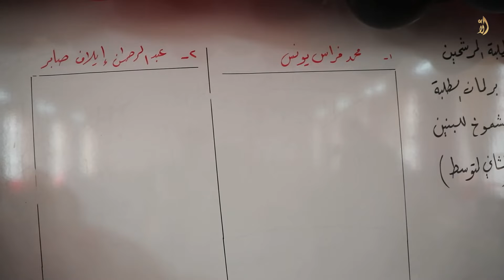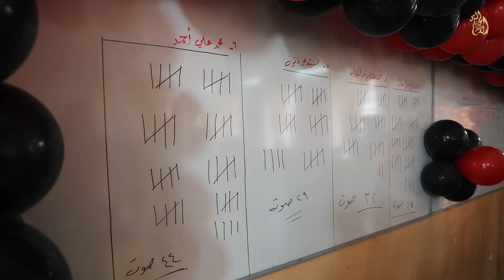متوسطة_الشموخ تعلن أسماء الفائزين في برلمان الطلبة بعد انتهاء عمليات العد والفرز